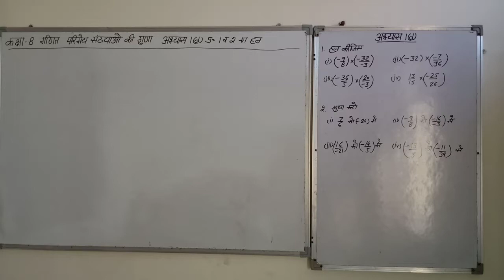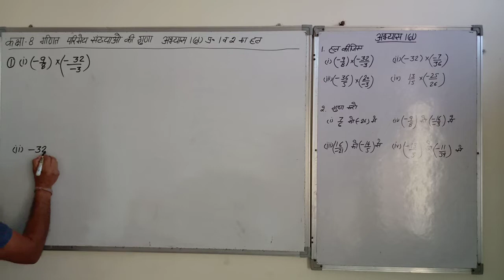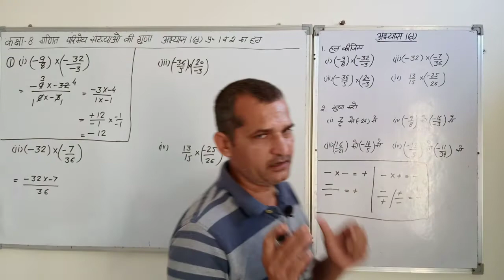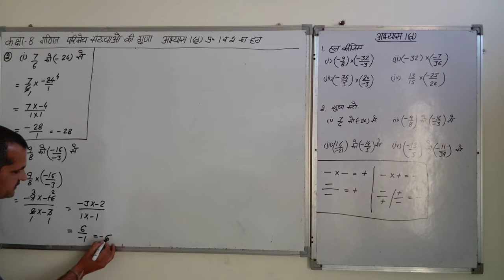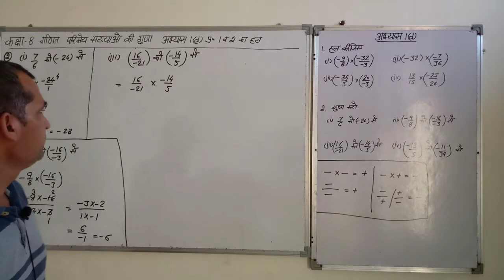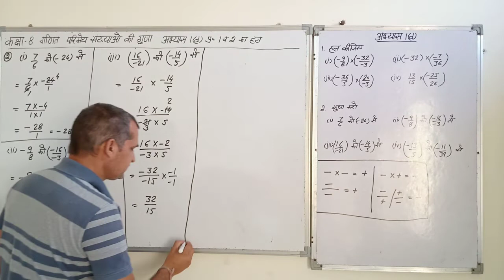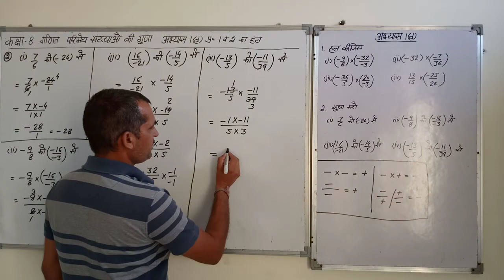कक्षा 8 गणित परिमेय संख्याओ की गुणा।।अभ्यास 1(d)प्रश्न 1 व 2 का सम्पूर्ण हल।।इकाई 1:परिमेय संख्याये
बच्चो आज की इस वीडियो मे हम कक्षा 8 गणित के पहले पाठ परिमेय संख्याओ के अंतर्गत दो परिमेय संख्याओ की गुणा पर आधारित प्रश्न हल करेंगे।आज की इस क्लास मे हम अभ्यास 1(d) का प्रश्न संख्या 1 व 2 हल करेंगे।बच्चो आपको यह वीडियो बड़े ध्यान से देखनी है और कराये गए प्रश्नों को अपनी गणित की कॉपी मे करना है।